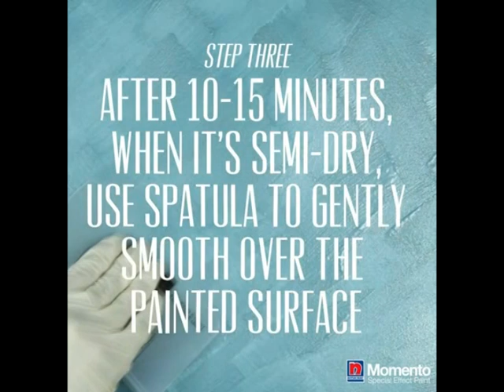Nippon Momento™ Sparkle Quick Step By Step